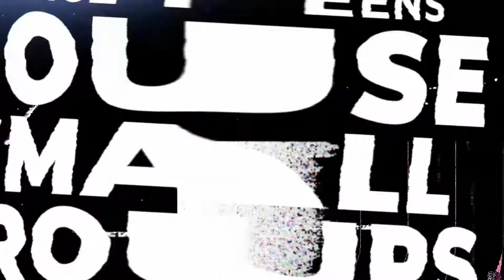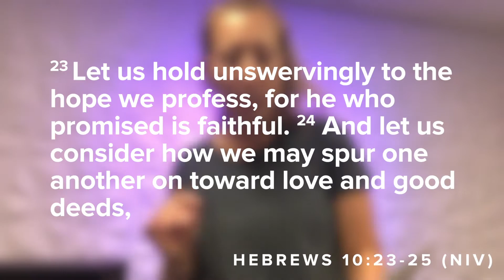Fierce Teens Fall Small Group Commitment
TAKE A LISTEN, MAKE A DECISION, YOU ALL IN?
LETS SEE WHAT JESUS DOES THIS FALL - TOGETHER!